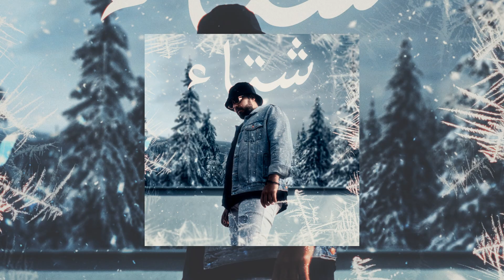MeloTheRapper - PLT (Audio)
Auteur, compositeur, interprète : MeloTheRapper
Mix/Master: West
Rec @  Ayé Prod